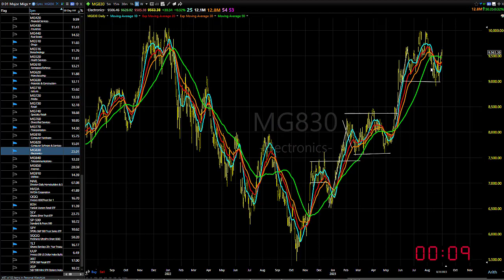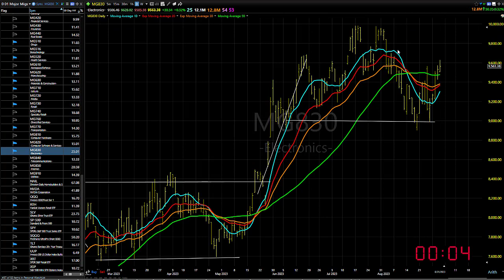09/01/23 Dave Landry's Market In A Minute-"Let's See If We Can Get Some Follow Through"